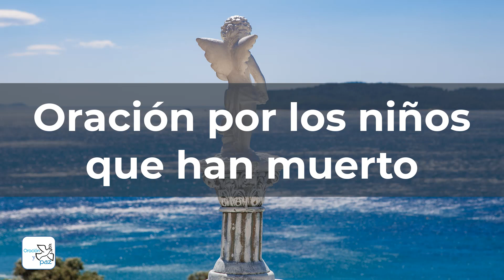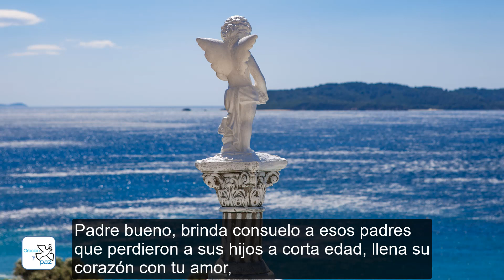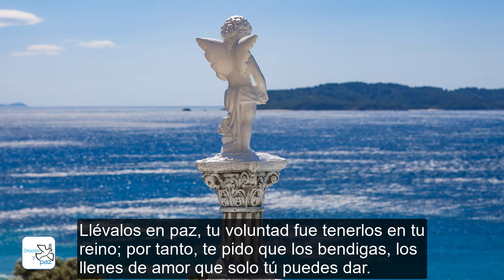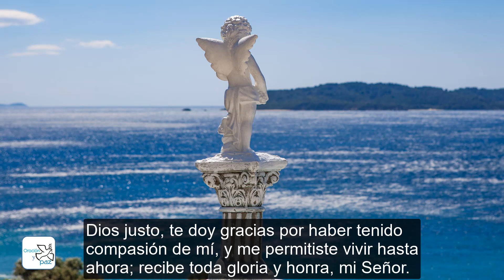▶ ORACIÓN POR LOS NIÑS QUE HAN MUERTO - ORACION Y PAZ